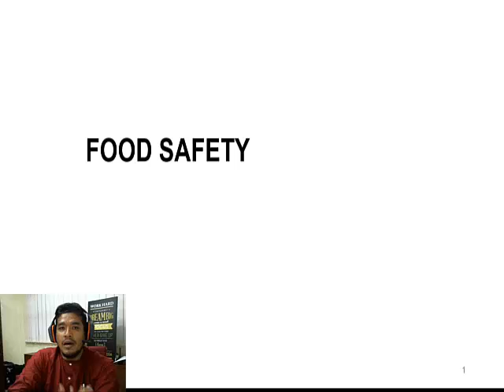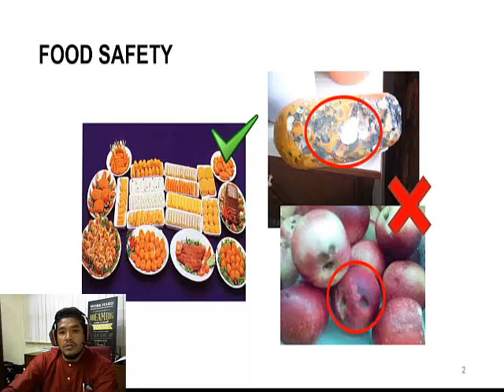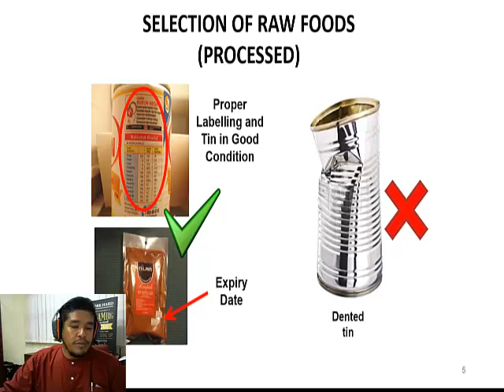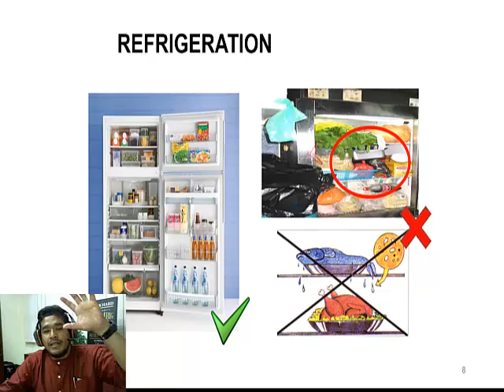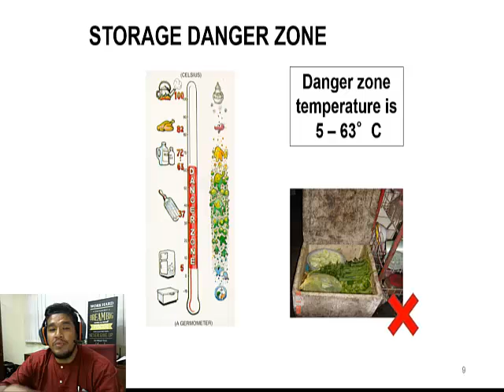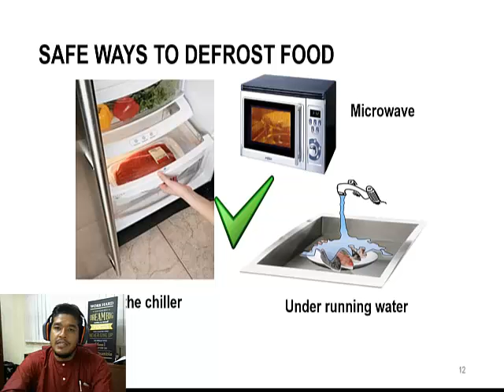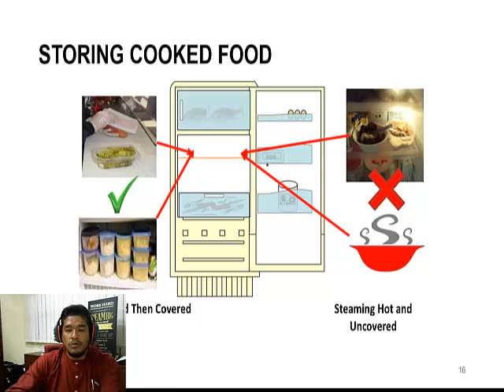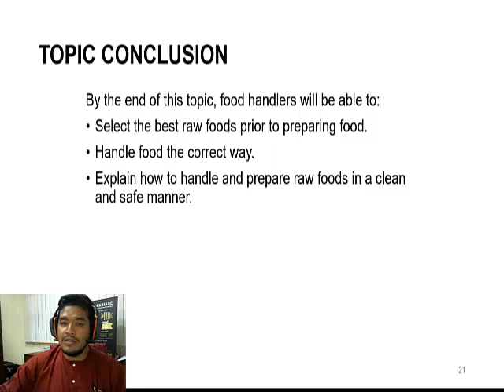EWC: Food safety